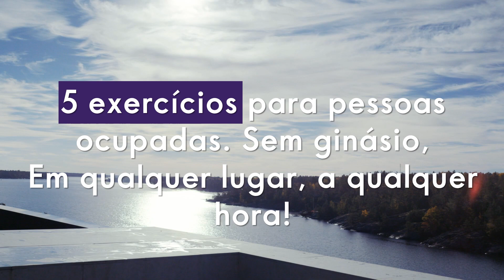Exercita os seus ossos? Conheça o Novo Calcio Marinho e Vitamina D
O Cálcio e a Vitamina D são nutrientes essenciais, indispensáveis para constituir e manter ossos fortes, em todas as fases da vida. O corpo não produz cálcio, pelo que depende 100% da sua alimentação. O Cálcio Marinho e Vitamina D, com Aquamin ™, uma fonte 100% natural, é uma forma fácil de obter minerais vitais de que os seus ossos necessitam para que possa viver uma vida saudável, como sempre desejou.